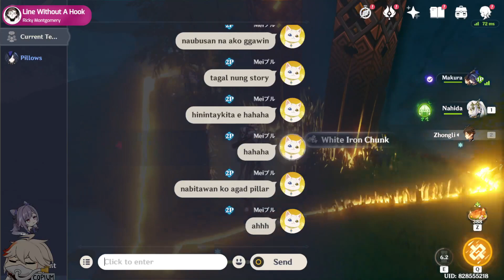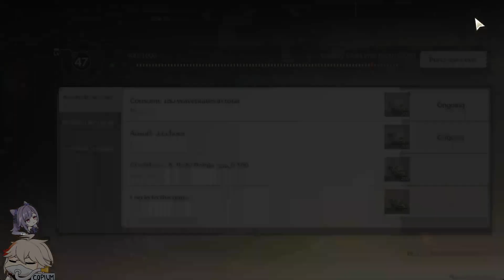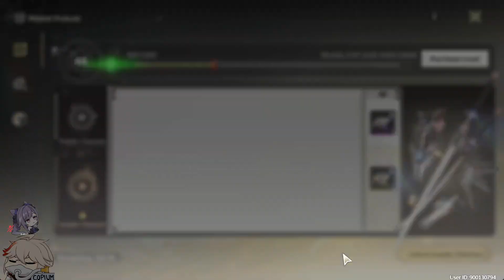muted. quick? dailies lang w/ @makuramix (sya yung may mic)